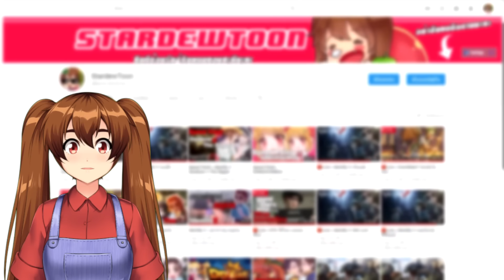Identity V | สกิน Collab Project Zero II มิโอะ อามาคุระ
สกิน Collab Project Zero II มิโอะ อามาคุระ มาแล้วมาดูกันดีกว่าว่าจะสวยขนาดไหน